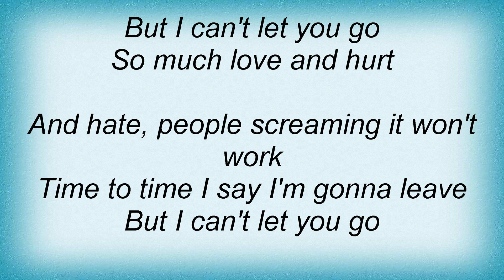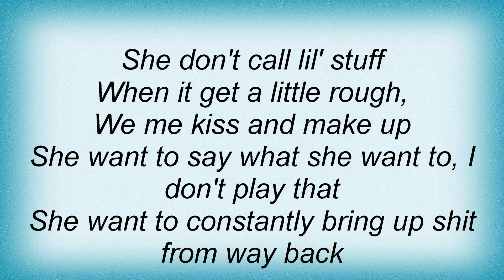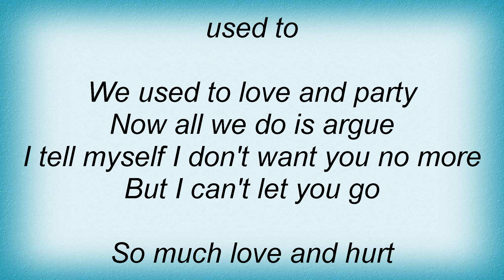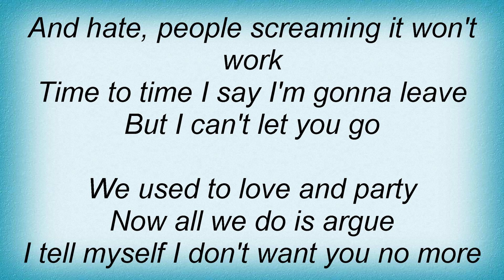Usher - Can T Let U Go Lyrics